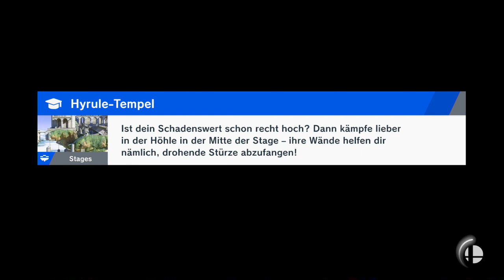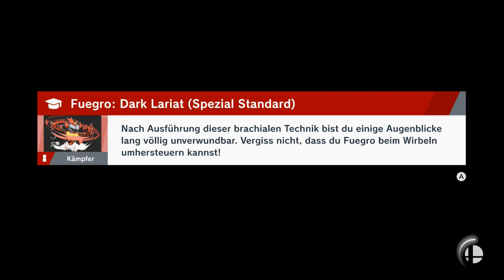VS Ganon | Super Smash Bros Ultimate | Blind Deutsch Let's Play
Erste Welt abgeschlossen!

Nintendo